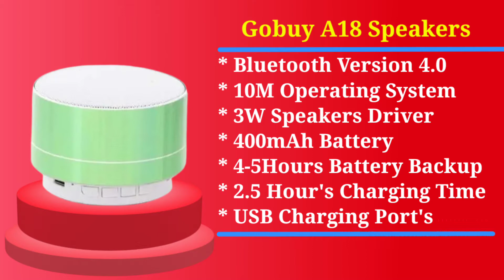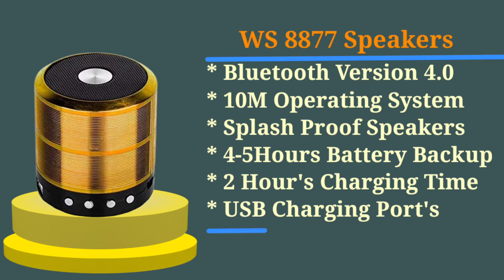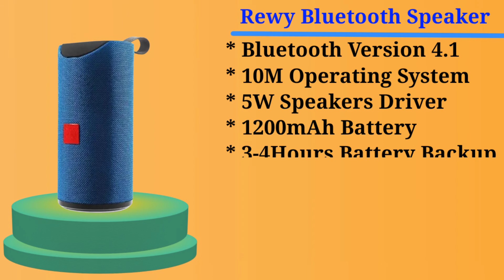Top 5 Best Bluetooth Speakers Under 300⚡ April 2022 | Splash Proof | Big Battery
To dosto aaj ke es video me mai aap sabhi ko bataunga top 5 best bluetooth speakers under 300 in 2022 to dosto Janne ke liye es video ko last tak jarur dekhana

All Bluetooth Speakers Links 👇
Rewy Bluetooth Speakers :-
Omniversal bluetooth speakers :-
Teconica WE005 :-
WS 887 Bluetooth Speakers :-
Gobuy A18 Speakers :-

Which Bluetooth speaker is best under 200?
What is the best speaker under 300?
Which Bluetooth speaker is best under 400?
What Portable Bluetooth Speaker has best sound quality?
Which brand Bluetooth speaker is best?
Is Sonos better than Bose?
Which Bluetooth speaker is best under 500?
Which is the best Bluetooth speaker in low budget?
Which brand of Bluetooth speaker is best?
Which 2022 Bluetooth speaker is best?
Which speaker brand is best?
Which Bluetooth speaker is the loudest?
How many watts is a good Bluetooth speaker?
How many watts is a good speaker?
How loud is 8W speaker?
Bluetooth speakers under 300 flipkart
Bluetooth Speaker under 350
TG113 Bluetooth Speaker under 300